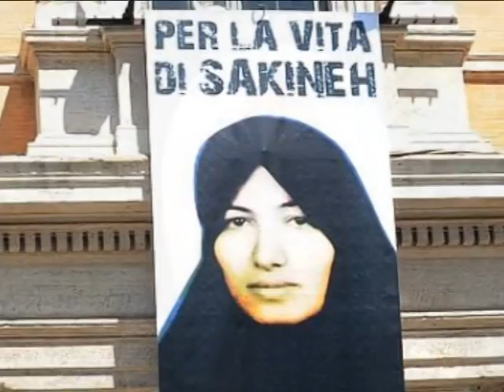IL CONSIGLIO REGIONALE APPROVA ALL'UNANIMITA' LA MOZIONE SAKINEH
Potenza 19/10/2010, Con il documento la Basilicata sosterrà l'azione diplomatica del Ministero degli Esteri italiano per sospendere definitivamente le condanne sulla donna